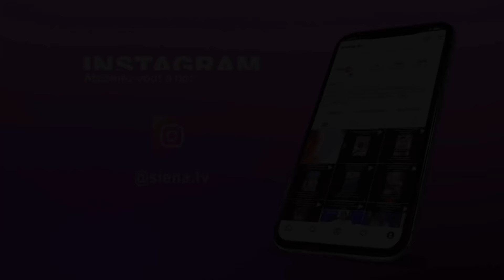Altercation avec pape Gueye, Mbaye Diagne sort du silence « dafma rombou faléwouma ... té nouyouma»